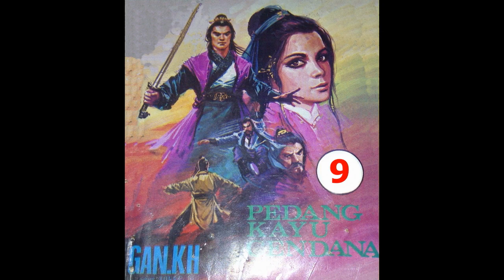Seri Cerita Silat Pedang Kayu Cendana Jilid 9 Diceritakan oleh Gan KH